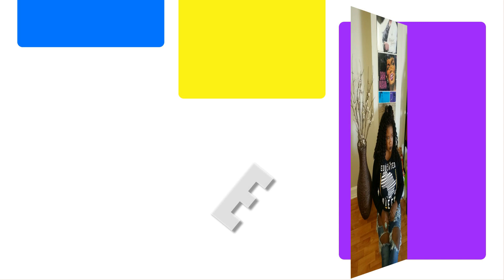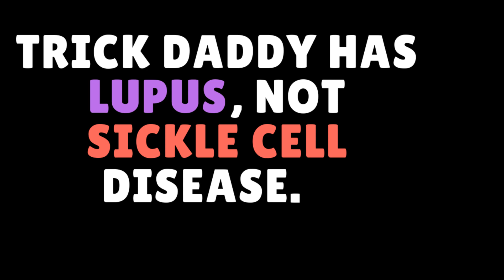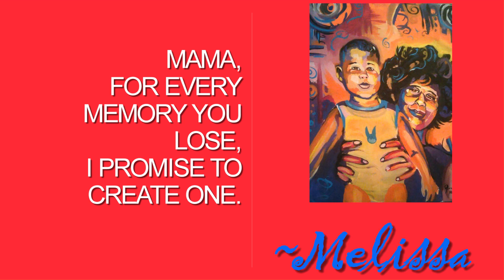Interview with Sickle Cell Advocate Tabatha Janell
A conversation about Sickle Cell Awareness with Tabatha Janell.